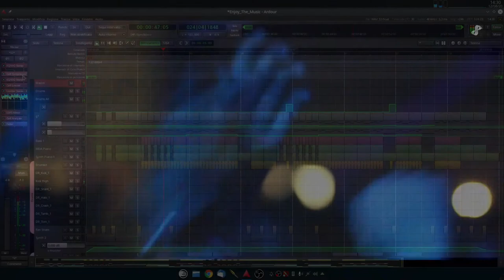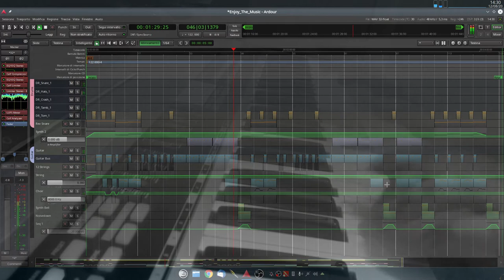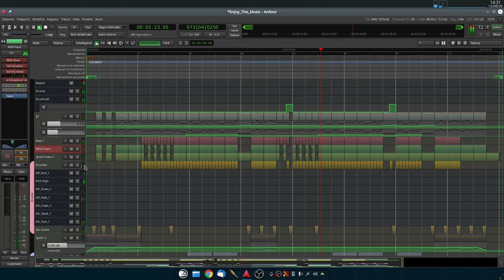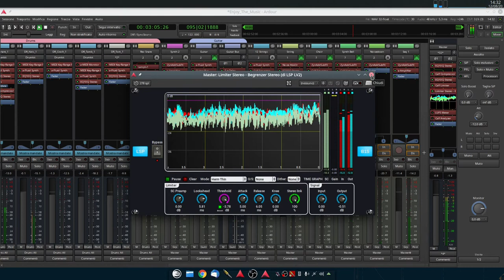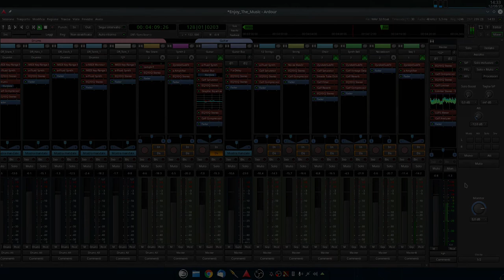[Ardour] Enjoy The Music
Daw: Ardour
Video Editing: Kdenlive